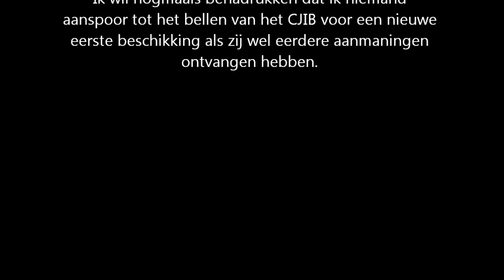CJIB boetes later betalen, aanmaningen niet betalen!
CJIB is net als de belastingdienst bizar in het verhogen van de boetes, compleet buitenproportioneel. Moet je als schilder, timmerman of accountant is proberen, klant betaalt te laat, dan sturen we hem toch een dubbele factuur?! Haalt niemand in zijn hoofd!! .Behalve de overheid natuurlijk. Gelukkig kan een brief juridisch gezien niet aangekomen zijn als deze niet aangetekend verstuurd is :)